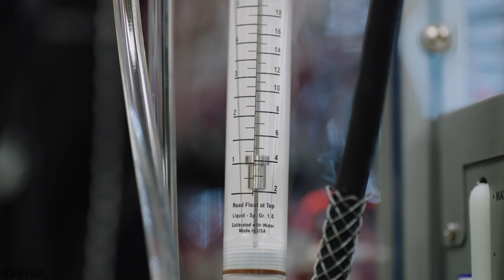Watch THIS Before Buying a Rivian R1T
We're all car fanatics, but we all need a friend with a truck. That's a fact. So when I started hearing that there was a truck that could tow, didn't cost an arm to fill up, had good power to be fun, and had an interior that wasn't built for a 75 year old Texan, I was interested. Enter the Rivian R1T, a truck that i've thought a lot about over the past few months. Is it too good to be true or will car enthusiasts finally have some decent truck options outside of the big 3?

We've got a dad hat and it's perfect for those casual days.

I will be posting on Monday & Thursday's at 12PM CST. The streaming channel will be going live on Tuesday's and Fridays at 3PM CST.

Timestamps
0:00 A Brief Introduction on Rivian R1T
1:00 How to Support The Channel
1:40 The Key Problem with Electric Vehicles
1:50 Range Needs in USA VS. World
3:50 The Functional Concern of Electric Vehicles
5:40 Electrical Grids & Station Restrictions
6:20 What Rivian R1T Is Offering
8:07 The Concern of Buying Rivian
9:05 Outro and Thoughts